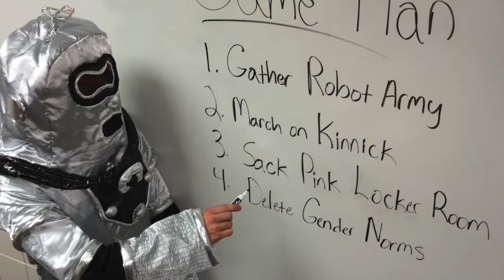Kembrew McLeod on Early Pranking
Kembrew McLeod, author and activist, on his early University activism.